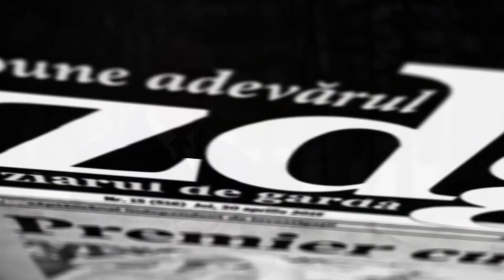Andrei Năstase în curtea din spate a sediului CEC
După ce Comisia Electorală Centrală a adoptat o hotărâre privind declararea nulității alegerilor locale noi, la 29 iunie 2018, Andrei Năstase a obținut acces în curtea din spate a sediului instituției, acolo unde erau dislocate în număr mare forțe de menținere a ordinii publice. Liderul PPDA și-a exprimat indignarea pentru că polițiștii sunt nevoiți, la indicația superiorilor, să stea în ploaie, și i-a invitat să se alăture duminică, 1 iulie, protestului care va avea loc în PMAN.